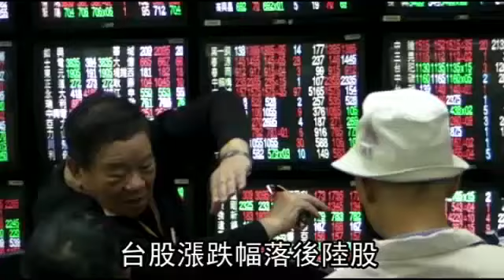台股漲跌幅7%變10% 8月3日上路--蘋果日報 20150204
邁開大步
【陳俐妏、劉煥彥╱台北報導】金管會為提振股市不遺餘力，昨宣布股市揚升計劃，確定將漲跌幅由7%放寬至10%，國內券商及法人均認為，放寬漲跌幅後，有助於台股量能增加5~10%，若再配合證交所積極推動的台日通、台星通等，未來將可進一步讓台股與國際接軌，進而擴增市場及交易規模。

台股漲跌幅7%變10%
8月3日上路

你跟國際上比較
台灣只有7%ㄟ
台灣只有7%ㄟ
大陸有10%ㄟ

台股漲跌幅落後陸股
有這麼嚴重嗎？
讓金管會曾主委講的滿臉通紅
難怪主委看不下去了
今天拍板定案
台股漲跌幅
將由7%調整至10%
預計8月3日正式上路

其實 我們希望充分跟世界接軌啦
像先進國家 基本上
都沒有漲跌幅的限制
像馬來西亞 泰國都30%
韓國上半年也會放寬成30%

這項交易變革
是25年來首度調整
另外 金管會也公布
其他14項新措施

強化風險控管的項目
信用交易整戶的擔保維持率
提高為130%

現股當沖標的範圍也擴大
從現有200檔增至380檔
佔市場權值87%

近期1年內要做的事情
一次推出來
我們希望讓整個資本市場
能夠提升我們該有的競爭力

我們的重點不在量
但是我們有問過相關的業者
我們有評估過 大概量
預估大概會增加10%左右